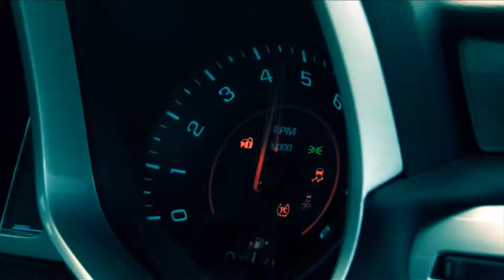VEM AI, PALCO NATIVA COM MUNHOZ E MARIANO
Dia 03 de setembro, no Campinas Hall, a dupla Munhoz & Mariano agitam a quarta edição do ano do Palco Nativa, no oferecimento de TIM